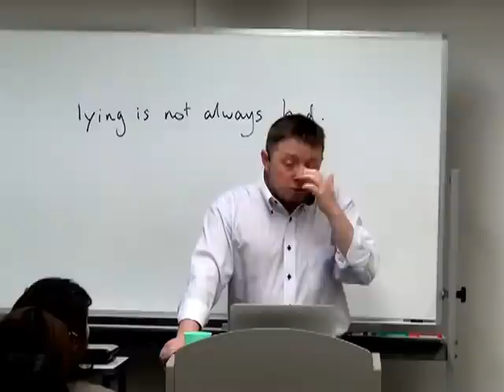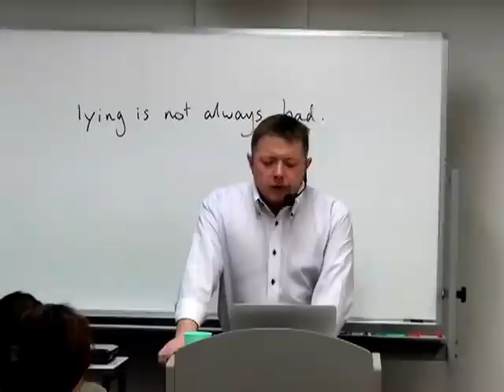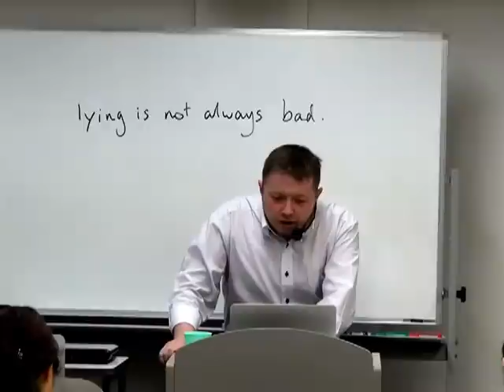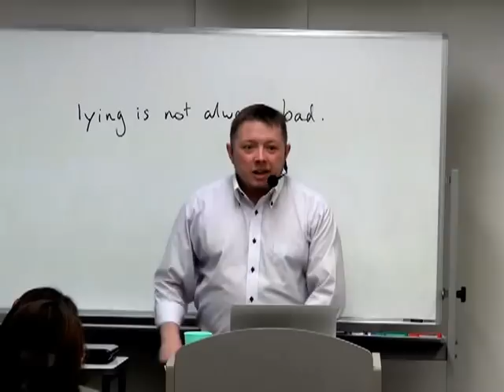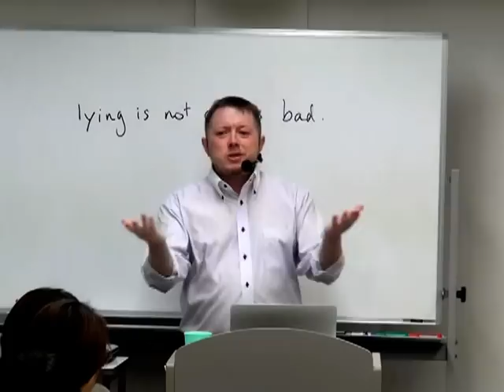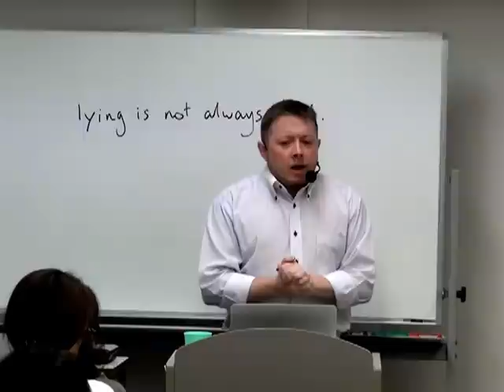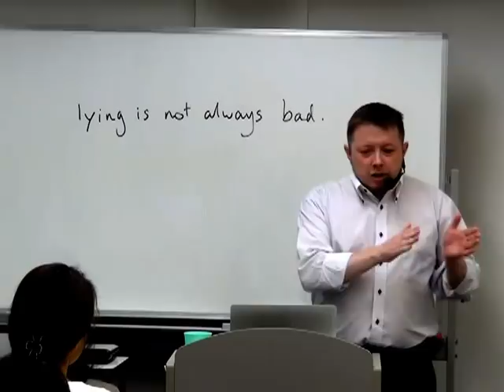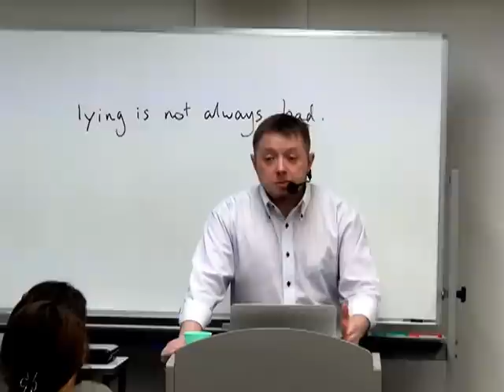The "other" side of being a guide in Tokyo (2012.09.02)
Mark Buckton先生による英語での講演第３弾。

A talk based on the experiences of Mark Buckton, a guide in and around Tokyo for the better part of 10 years.